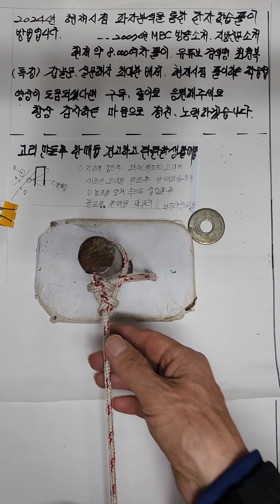고리만든후 견고하고 탄탄한 생활매듭